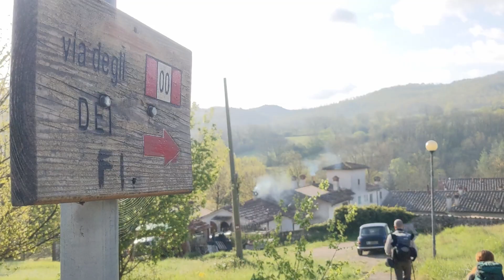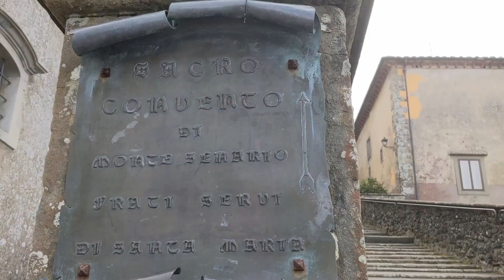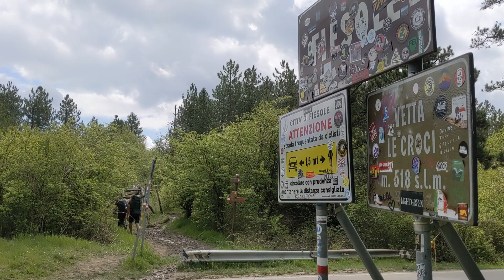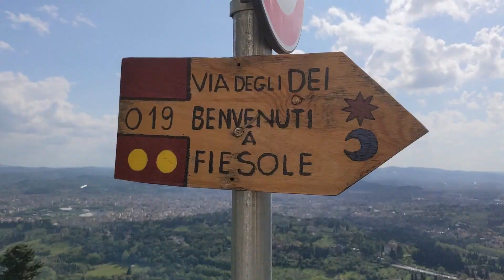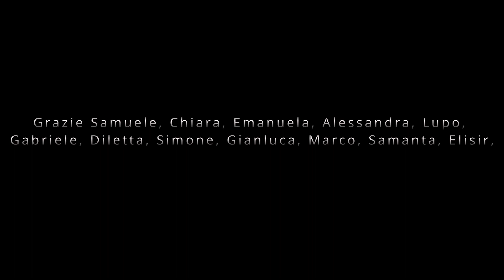Via degli dei - 5° tappa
Quinta tappa: Tagliaferro - Firenze (32 Km)
Si conclude con questa tappa la mia Via degli dei. Ringrazio sia miei compagni di strada Samuele, Alessandra, Emanuela (detta Emma), Chiara, Lupo (detto lupo), Gabriele, Diletta, Simone (il vichingo), Gianluca, Marco e Samanta, sia tutte le persone con cui ho avuto l'occasione di scambiare due chiacchere (in primis i simpatici anziani ballerini della terza tappa e la vulcanica proprietaria del b&b Elisir) che hanno contribuito a rendere speciale questo viaggio.

Da soli si va più veloci, insieme si va più lontano.

Buona strada